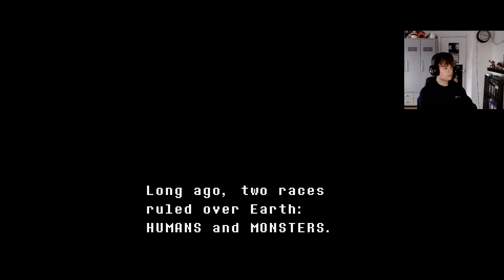First Time Playing Undertale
I decided to check out Undertale since I saw it on Gamepass.